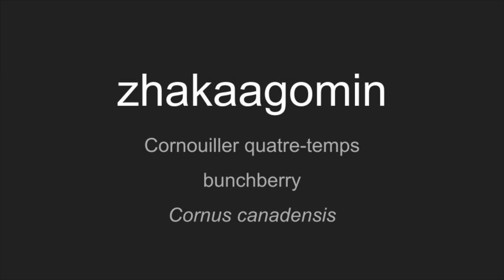zhakaagomin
Preservation of Anishinaabemowin and Plant Knowledge

Anishinaabemowin: Zhakaagomin
French: Cornouiller quatre-temps
English: Bunchberry
Scientific: Cornus canadensis

Explore the enhanced biodiversity reclamation trail to learn translations for native plant species using interactive signage in Anishinaabemowin, French, and English. Special thanks to Jade and Sandra from Wahnapitae First Nation for the audio recordings and translation assistance.